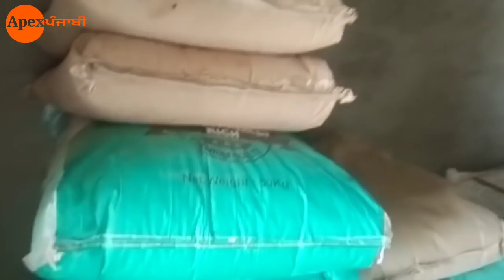hf cow dairy farming,,sirf ek cow to suru kita aaj Han 70 cows